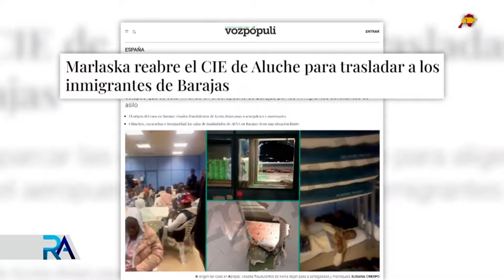Las condiciones infrahumanas de los inmigrantes ilegales hacinados en el aeropuerto de Barajas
La situación en Barajas está al límite. Las condiciones en las que se quedan los inadmitidos en fronteras son infrahumanas. Así lo denuncian los sindicatos policiales.
Cucarachas, chinches, basura, suciedad, mal olor, mal estado de las instalaciones, ventilación inadecuada, iluminación artificial, colchones inflables sin desinfectar y solo 1 baño al día para todas las mujeres y niños: ésta es la situación que viven a diario miles de inmigrantes tanto en la T1 como en la T4. Pero ojo, porque a todo esto, hay que sumarle la sobrecapacidad de aforo. El hacinamiento es tan infrahumano que ha hecho que muchos intenten escapar. Algunos lo han conseguido. Fue el pasado sábado cuando 17 marroquíes rompieron la ventana y se fugaron de una de las salas. Como ven, la situación se complica por horas en el aeropuerto, es por ello que el ministerio dirigido por Grande Marlaska ha decidido trasladar a parte de los solicitantes a un CIE en Aluche.